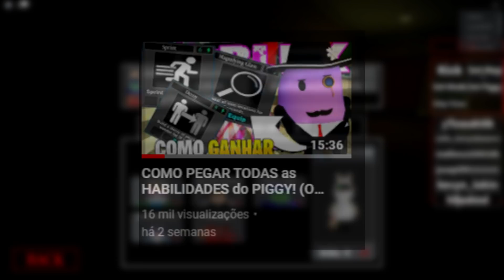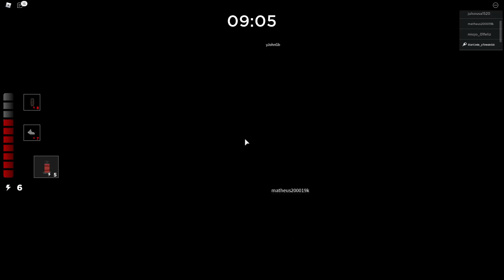NOVA ATUALIZAÇÃO do PIGGY... NOVA ABILIDADE (Flare) & NOVA TRAP DA MOUSE! 😱